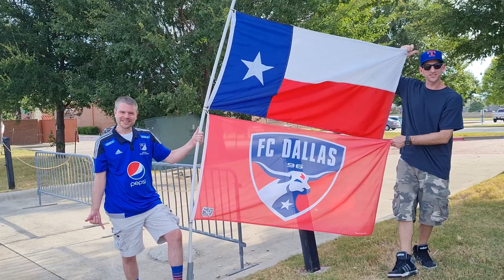Me infiltré en la HINCHADA más AMARGA del mundo | MLS FC Dallas